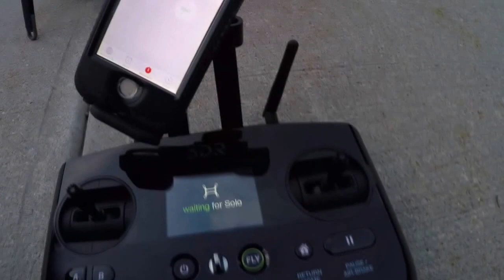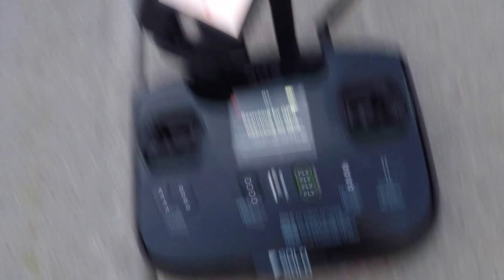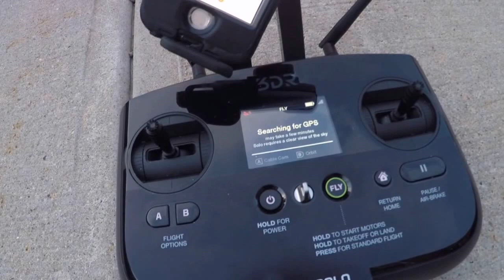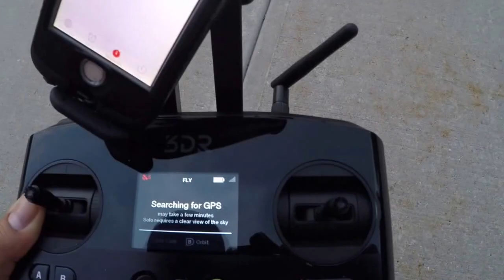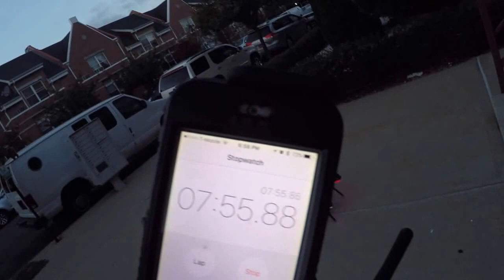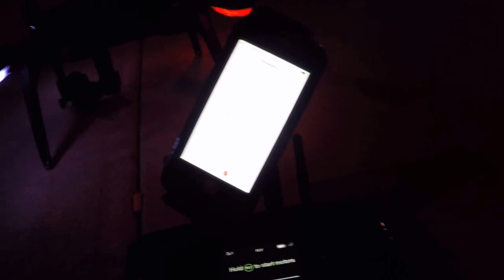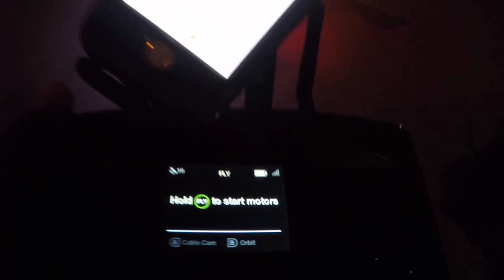3DR Solo GPS replaced test stock Vs mRo u-Blox Neo-M8N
Replacing the 3DR solo stock gps for the Neo-M8N gos